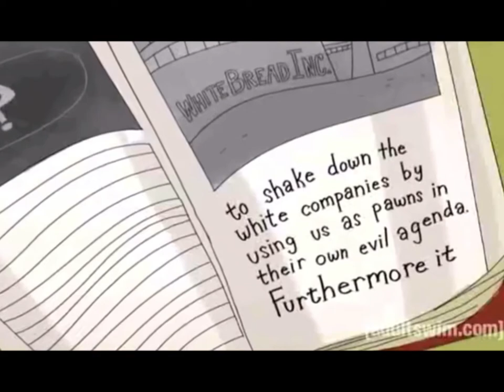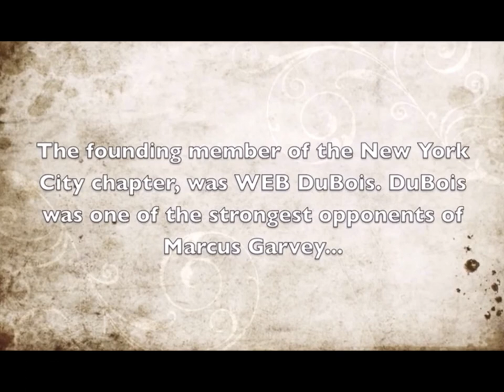Boule exposed on Freaknik The Movie